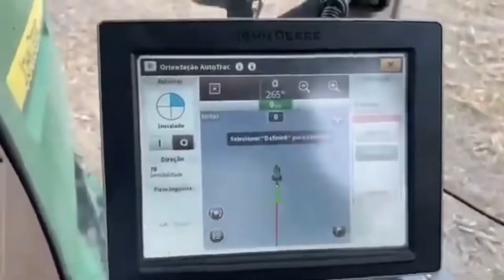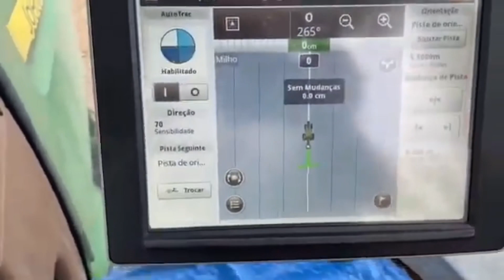Bora gradear umas terras nova